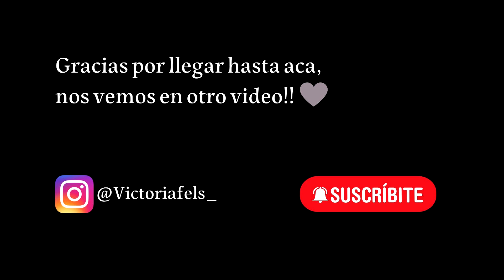Esto se puede Regalar ~ Velas, Sahumos & Amor ~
Te dejo el enlace del video donde hago los sahumos

En este link te dejo información sobre otros servicios que brindo!

Gracias y que tengas un hermoso día!!!